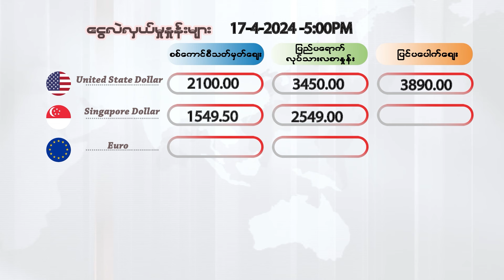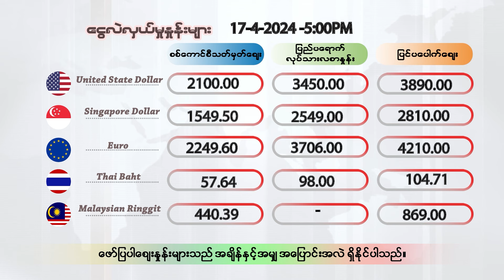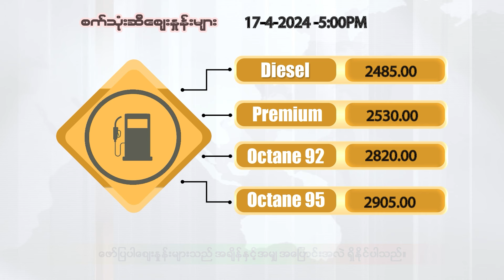ဧပြီလ ၁၇ ရက်နေ့ ၊ ညနေ ၅ နာရီထိ နောက်ဆုံးရ ငွေစျေး၊ ရွှေစျေး၊ စက်သုံးဆီစျေး၊ စားအုန်းဆီစျေး